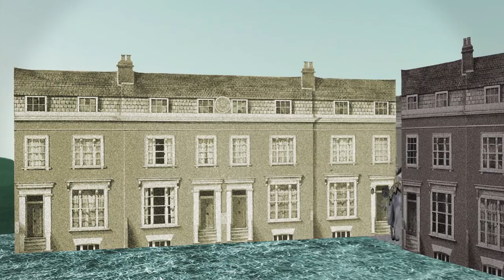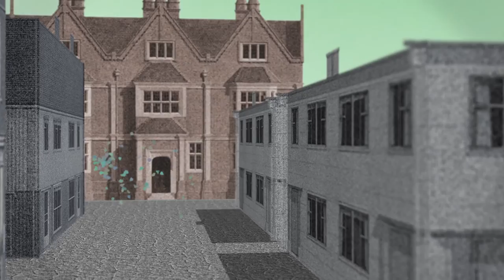yuichi NAGAO "Ending Story feat. Shinobu from Her Ghost Friend" OfficialMV from "Rêverie" PFCD61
yuichi NAGAO "Ending Story feat. Shinobu from Her Ghost Friend" Official MUsic Video from "Rêverie" PFCD61

Vocal by Shinobu from Her Ghost Friend
Rêverie Jacket Artwork by Q-TA

02. Ending Story feat. Shinobu from Her Ghost Friend
03. ハルモニア feat. Makoto
04. 雨の庭
05. Luna feat. 秦千香子
06. Ray feat. 加奈子 from 禁断の多数決
07. Interlude
08. 虹
09. 重力の海 feat. Smany
10. Amber Song feat. Makoto
11. Long Way Home
12. 追憶

めくるめくファンタジー・ワールドに夢心地のひととき

ゲスト・ヴォーカルとして、Shinobu from Her Ghost Friend、秦千香子、加奈子 from 禁断の多数決、Smany、Makotoが参加

現在でも人気盤であり高い評価を得たアルバム『Phantasmagoria』から１年、yuichi NAGAO待望の2ndアルバム『Rêverie』が傑作作品となって完成！

高揚感や郷愁といったテイストをベースに縦横無尽に駆け巡るサウンドを展開した前作では多くの楽曲をボーカロイドで表現していたのに比べ、本作ではアーティストの世界観はそのままにゲスト・ヴォーカルをフィーチャー、それが非常に豊かで成熟したサウンド・プロデューシングと相いまい、それぞれの楽曲をこの上なく贅沢かつ魅力的で唯一のものと昇華させている。優しく温かく降り注ぐ音の波は多幸感に溢れている。

幻想、夢想、白昼夢というイメージに名付けられたタイトル『Rêverie』（レヴリ）に見事なまでに完結した極上なドリーム・ポップの決定盤！

All Tracks Produced, Composed & Mixed by yuichi NAGAO, 2016 Tokyo

Except:
02. Vocal by Shinobu from Her Ghost Friend
03 & 10 Vocal by Makoto
05. Vocal by 秦千香子
   Composed by Kanako Shirakawa and yuichi NAGAO
06. Vocal by 加奈子 from 禁断の多数決
08. Vocal by Miku Hatsune
09. Vocal by Smany

Mastered by Kosuke Nakamura

◆プロフィール  yuichi NAGAO

香川出身・東京在住の音楽家。
美術教師の父と音楽教師の母の家庭に育ち幼少時より絵や音楽に親しむ。
美術大学在学中に本格的にDAWによる音楽制作を開始。並行して菊地成孔氏に音楽理論を師事しながら、即興演奏を中心としたエクスペリメンタルなフィールドを中心にライブ活動を行う。
その後、2010年に開催された『Red Bull Music Academy Basscamp』への参加をきっかけに、ソロ名義でのアーティスト活動を開始。2015年に1stアルバム『Phantasmagoria』をPROGRESSIVE FOrMより発表する。
現在、老舗クラブ青山蜂のレギュラーイベント"Sukima Tokyo"にてレジデントを務めるほか、LA発のネットラジオdublab.jpへのレギュラー出演、広告音楽を中心としたクライアントワークなど、幅広く活動。
2016年、2ndアルバム『Rêverie』をPROGRESSIVE FOrMよりリリース。

発売日　　　： 2016年9月16日(金曜日)
アーティスト： yuichi NAGAO（ユウイチ・ナガオ）
タイトル　　： Rêverie（レヴリ）
発売元　　　： PROGRESSIVE FOrM
販売元　　　： BRIDGE INC.
規格番号　  ： PFCD61
価格（CD）　： 税抜本体価格￥2,000
収録曲数　　： 12曲
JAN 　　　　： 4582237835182